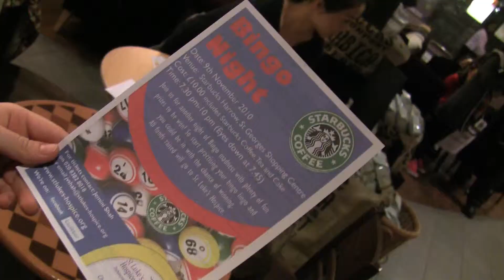Halloween Quiz Night in Harrow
St Luke's Hospice didn't forget about Halloween and organised an event both its people in need and their aiders benefited from. Almost £300 were raised during the Quiz Night at Starbuck's, St George's Shopping Centre in Harrow, where all participants enjoyed a night of fun, coffee and spooky quizzes.